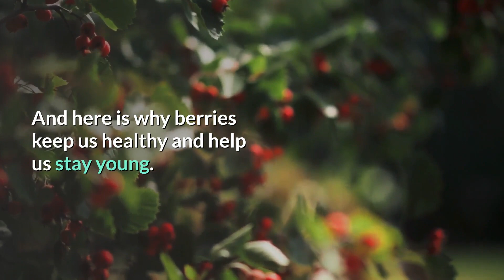🆕Best Berries For Long Life How To Wash Strawberries So They Last Longer Honest Video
If you're interested to learn more about Best Berries for Long Life, you need

The video is about Best Berries for Long Life information but also try to cover the following subject:
-how to was strawberries so they last longer
-how to keep strawberries longer
-how to make berries last

So you want to know more about Best Berries for Long Life, I did too and here is the outcome.
Best Berries for Long Life interested me so I did some research and uploaded this to YT .
If you want to find out even more regarding how to was strawberries so they last longer I advise you to have a look at our other videos
If you were searching for more info about how to was strawberries so they last longer or how to keep strawberries longer did this video help?

Possibly you would like to comment listed below and let me know what else I can help you with or details on Best Berries for Long Life.